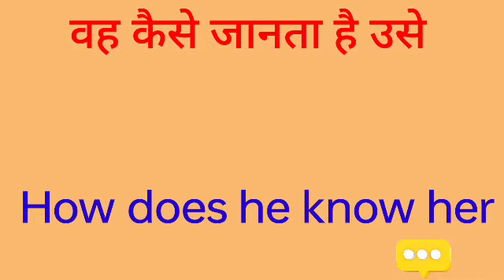vah kaise janta hai use ka english translation kya hoga//vah kaise janta hai use ka translation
vah kaise janta hai use ka english translation kya hogaI hope you enjoyed this video

hit likes.

lots of  ❤️

vah kaise janta hai use ka english translation
vah kaise janta hai use ka translation
vah kaise janta hai use ka english meaning
vah kaise janta hai use ka translation in English